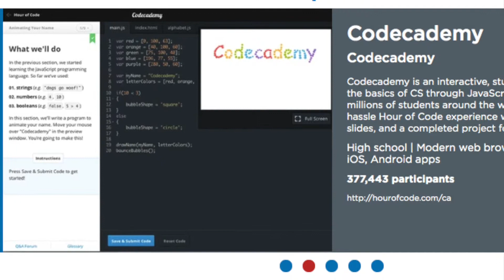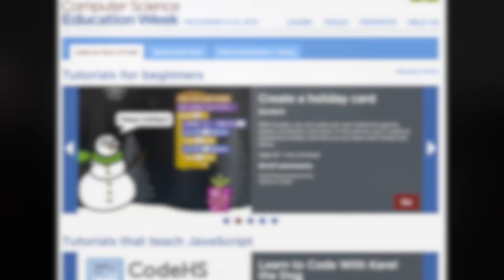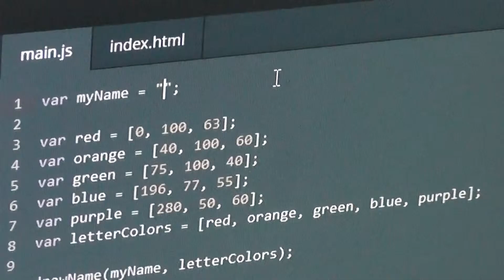Hour of Code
This video details the process AHS followed while preparing for and implementing Code.org's "Hour Of Code" in December of 2013.
The video was created by Courtney Laschkewitsch.